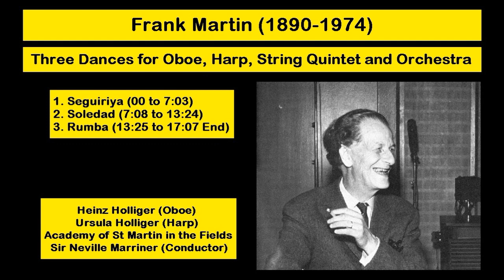Frank Martin (1890-1974) - Three Dances for Oboe, Harp, String Quintet and Orchestra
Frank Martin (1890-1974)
Three Dances for Oboe, Harp, String Quintet and Orchestra
Heinz Holliger (Oboe)
Ursula Holliger (Harp)
Academy of St Martin in the Fields
Sir Neville Marriner (Conductor)